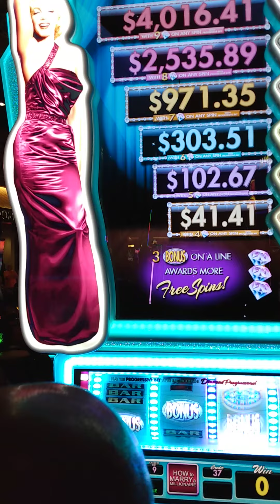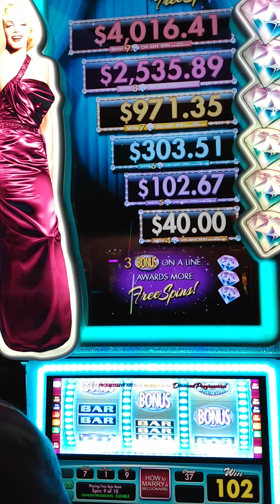Marilyn Monroe slot machine July